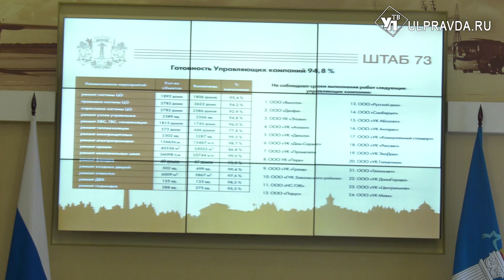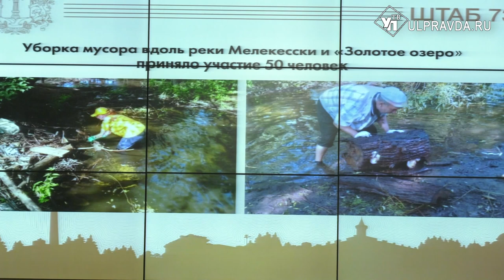Туризм, бюджет и отопление. О чём говорили на штабе по комплексному развитию региона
Начали аппаратное совещание с экономических вопросов и обсуждения развития межрегиональной кооперации.